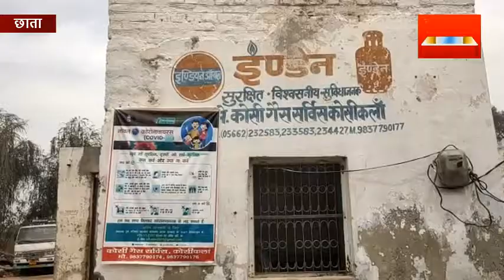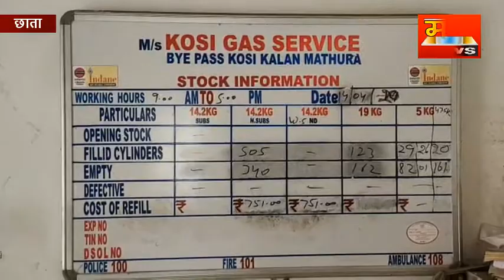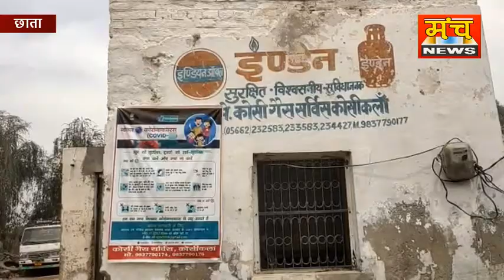लॉक डाउन में गेस एजेंसी द्वारा मुनाफा खोरी